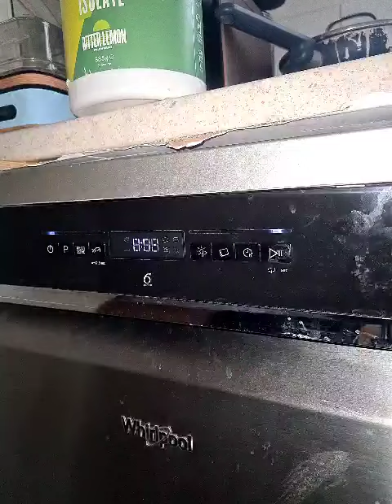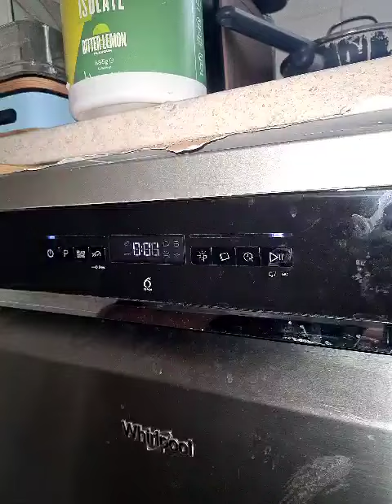Whirlpool Dishwasher WFO3P33DLXUK End of cycle